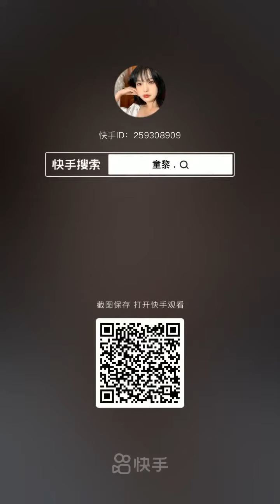Amazing Makeup Artists ::: Makeup Artist ASMR ::: Beauty Benefits